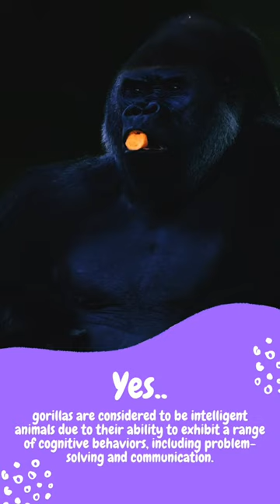Gorilla in One minute#animals#documentary#dinosaur#gorilla tag#zoo animals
animalsanimal fightsanimal worldwildlifeanimals videolionlion attackdocumentarytigerelephantdinosaurgorilla taganimals for kidszoo animalscowgorilla fightfunny gorilla